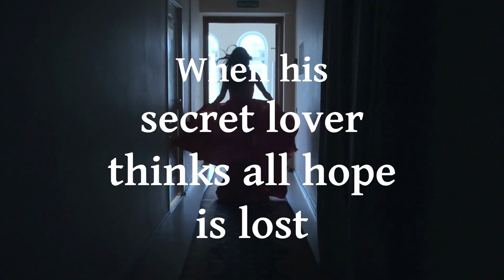The Vagabond Viscount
An English lord torn from his homeland and forced to survive by his wits. The determined daughter of a duke who will never give up looking for him. Fate binds them together, but it will take an uncommon love to overcome the heartbreaking disaster which awaits them.